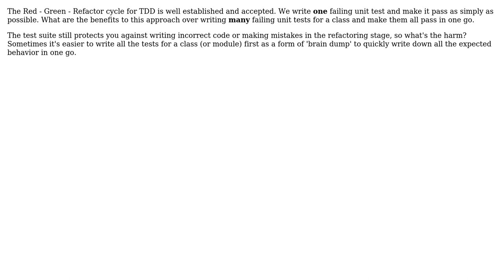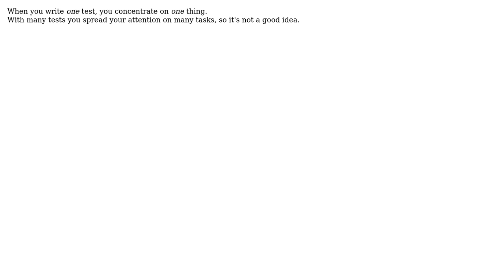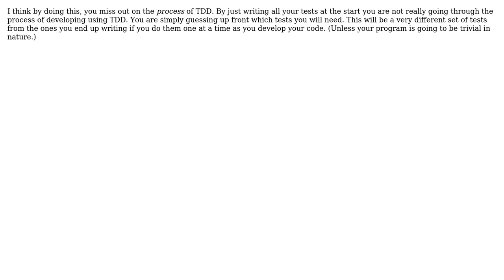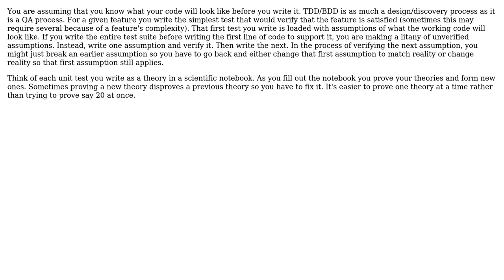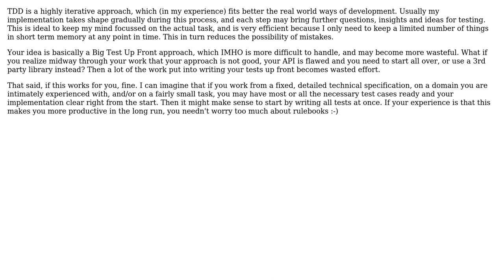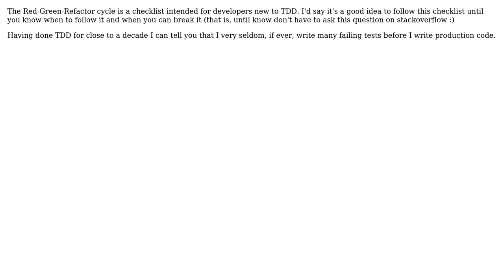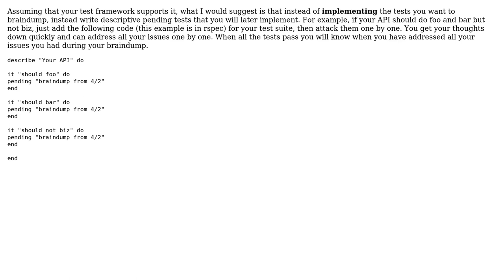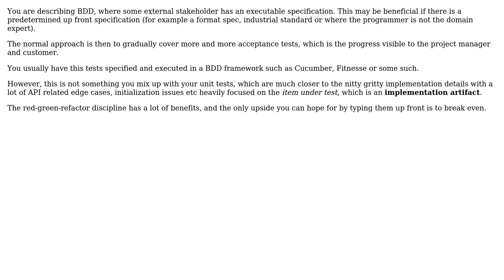Software Engineering: Why not write all tests at once when doing TDD? (16 Solutions!!)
Software Engineering: Why not write all tests at once when doing TDD?

With thanks & praise to God, and with thanks to the many people who have made this project possible! | Content (except music & images) licensed under CC BY-SA | Music | Images & others | With thanks to user ZweiBlumen user tvanfosson user Tormod user Torbjorn Kalin user Stephen Ostermiller user S.Robins user RichK user Ransom Briggs user Peter Torok user Michael Kristofik user Michael Brown user MaR user magomi user linkerro user Ian user Abyx and the Stack Exchange Network Trademarks are property of their respective owners. You are responsible for your own actions.